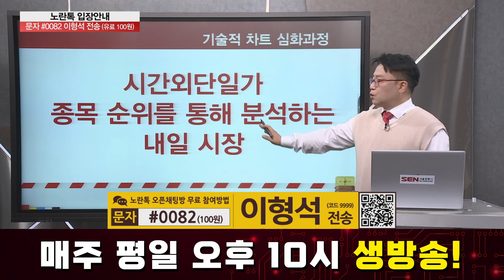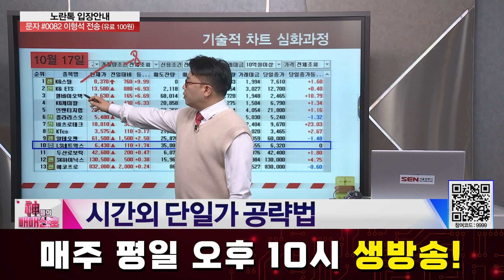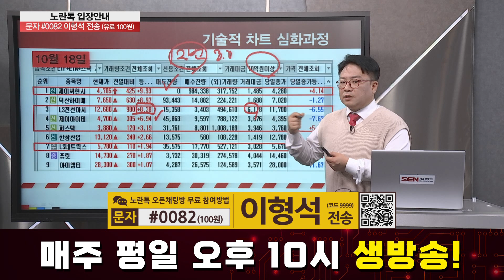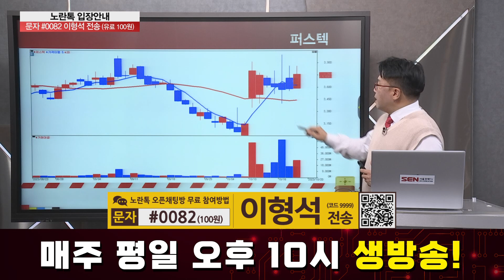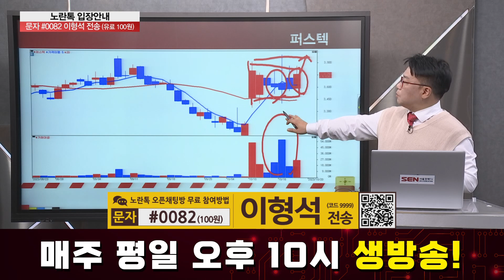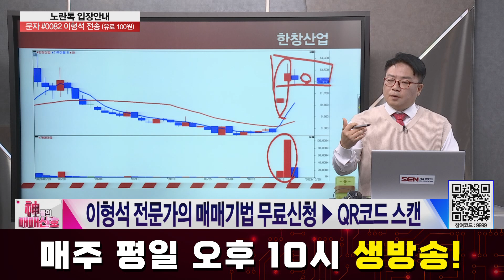[투자강의] 시간외 단일가 시장 분석하기 │ 덕산하이메탈, LS전선아시아, 한창산업, 퍼스텍, 아이엠티, 넥스트칩, 디티앤씨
[투자강의] 시간외 단일가 시장 분석하기

자세한 내용은 이형석 전문가의 [신들의 매매신호] 영상을 통해 확인하시기 바랍니다.